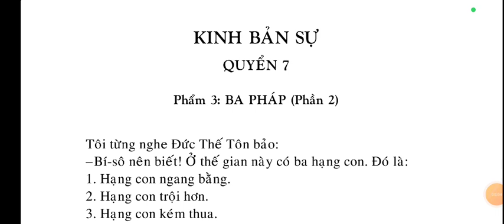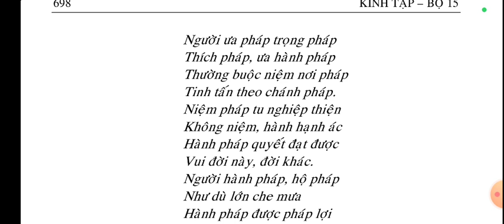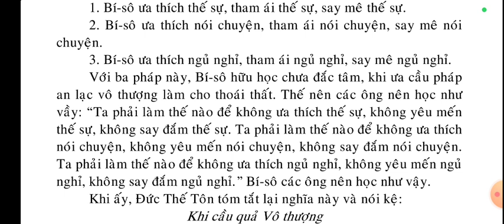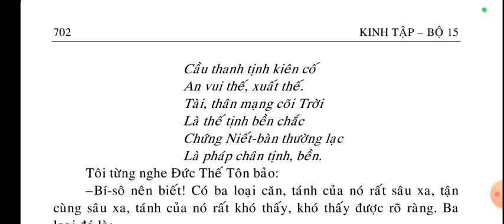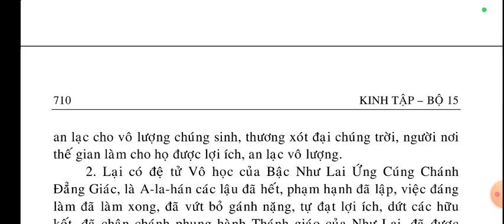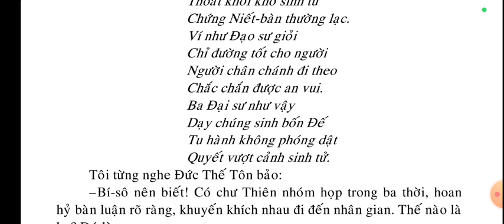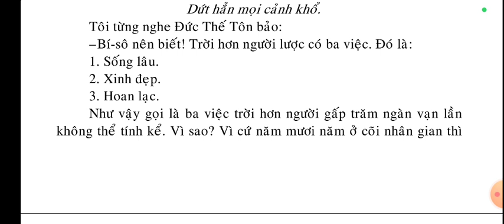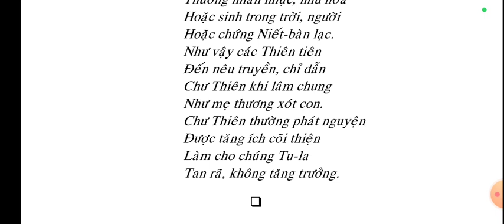Kinh Bản Sự 7/7 (hết)